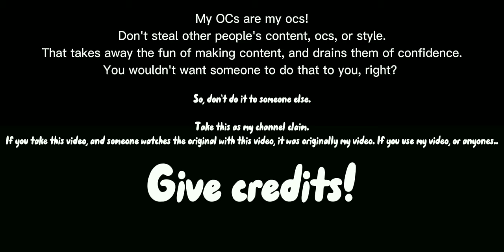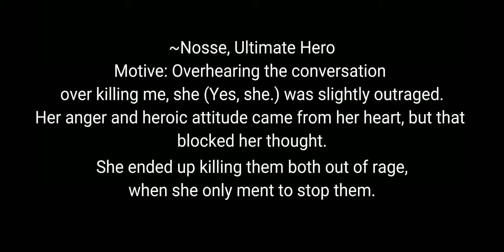SORRY BUT I CAN'T CONTINUE- I was supposed to post this way earlier but I fell asleep- [READ DESC.]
WARNING:
SPOILERS
PINK BLOOD
LOUD CRACK NOISE
my voice lol